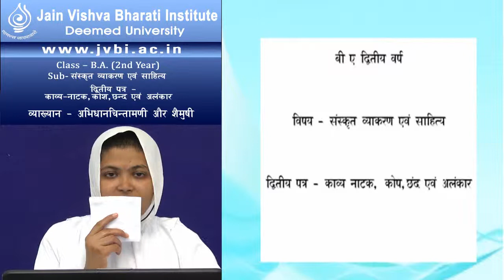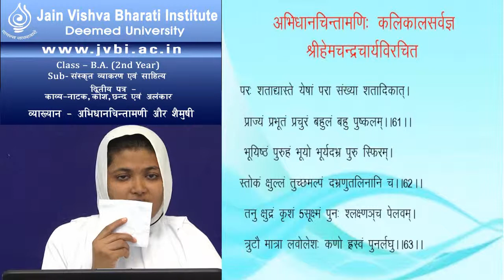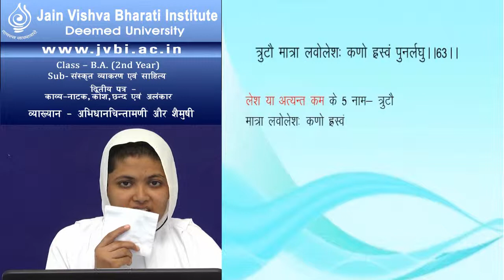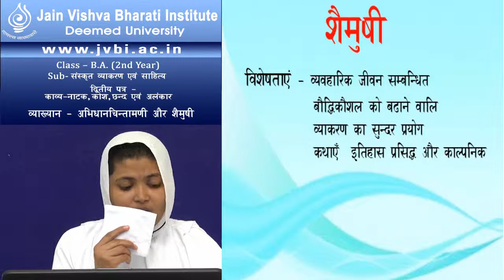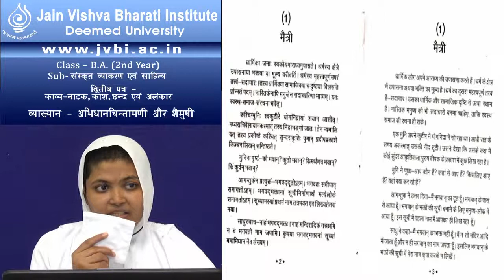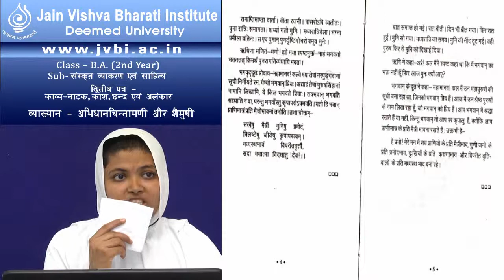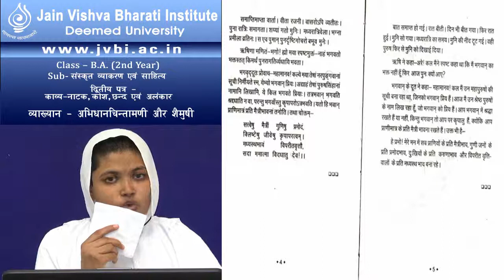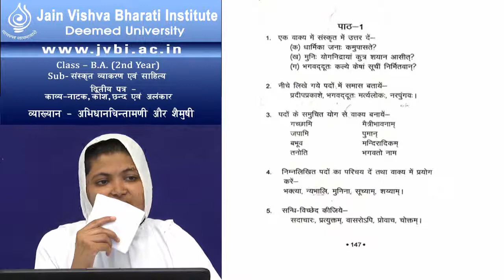B A Second Year Sanskrit Paper 2, Unit 9